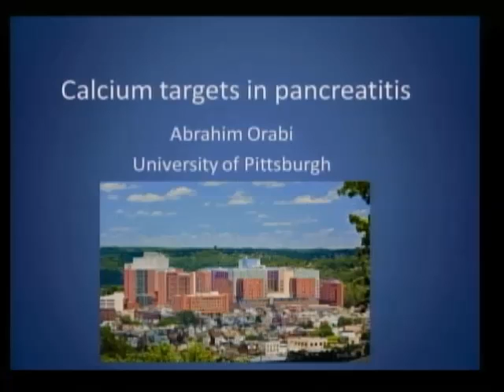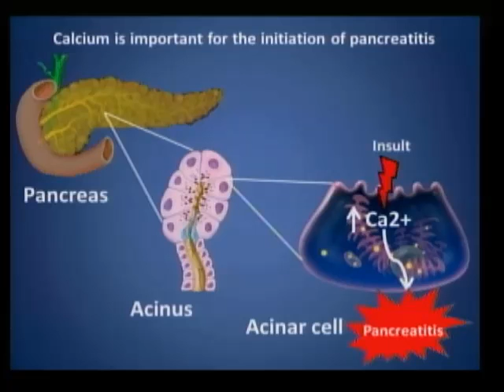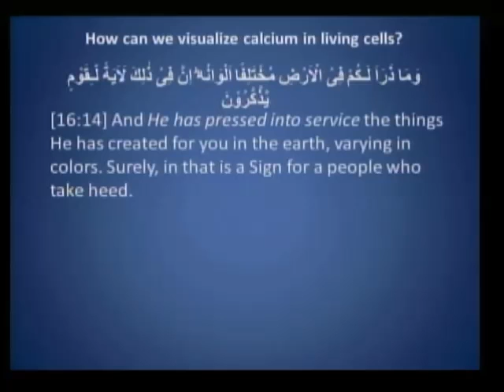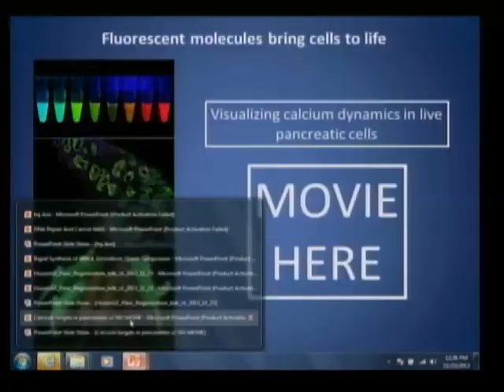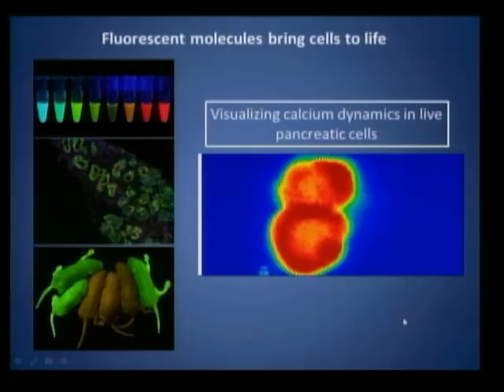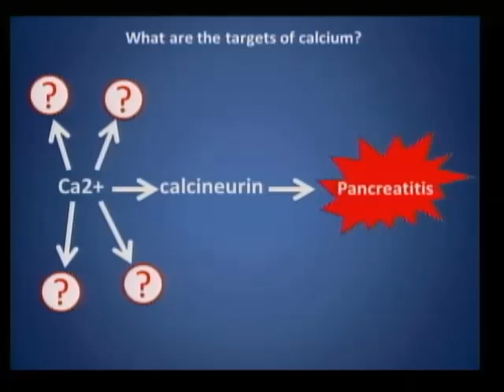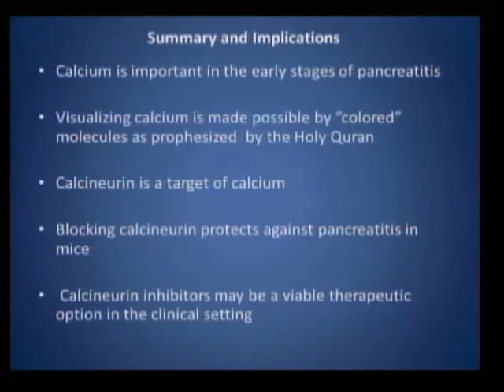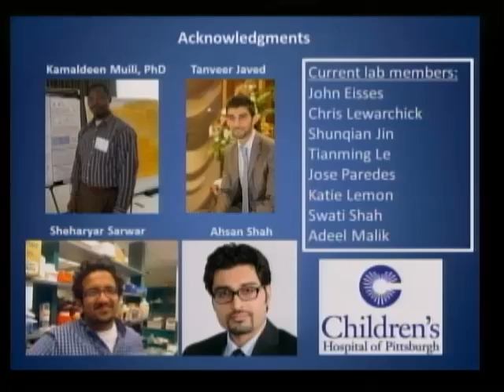Calcium targets in Pancreatitis by Abrahim Orabi, BS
This speech was presented at the Holy Quran and Science Symposium held on November 23rd, 2013 at Bait-ur-Rehman Mosque in Silver Spring, Maryland.